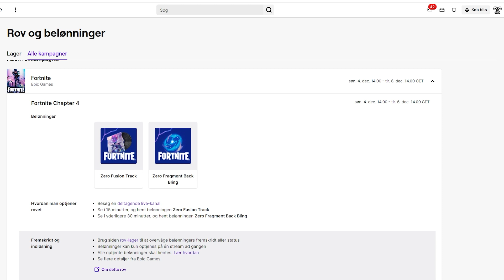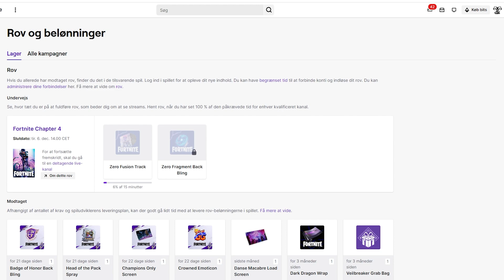Twitch Drops - Zero Fusion Track & Zero Fragment Back Bling - Dansk Fortnite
Sidste frisk for at få Twitch Drops er tirsdag den 6. dec.